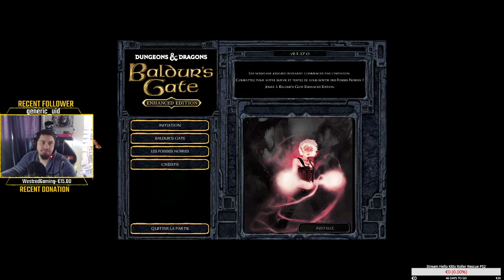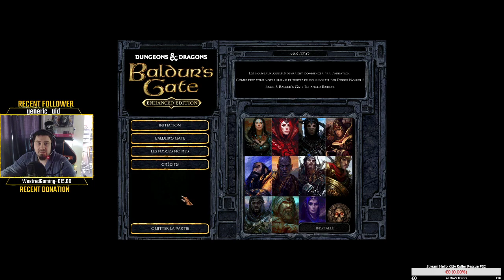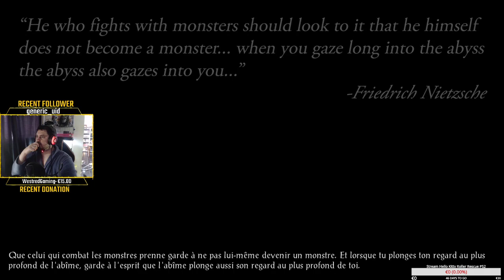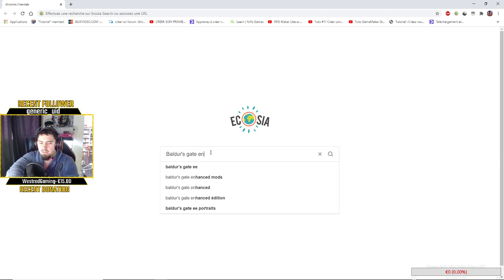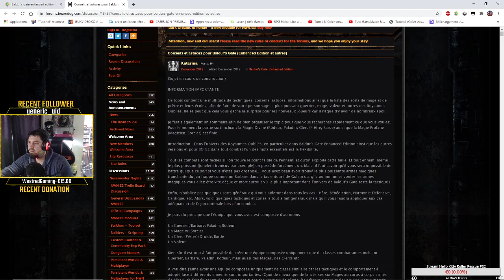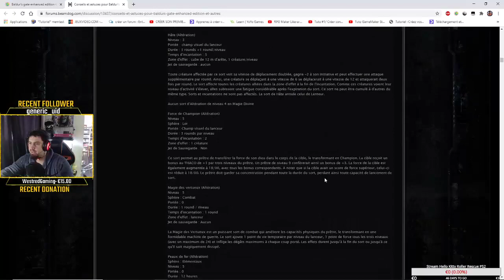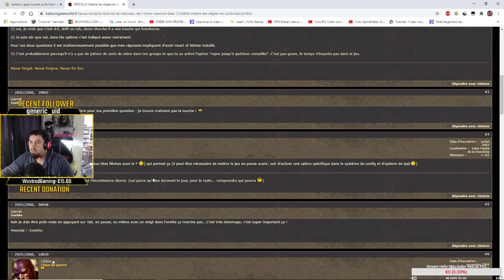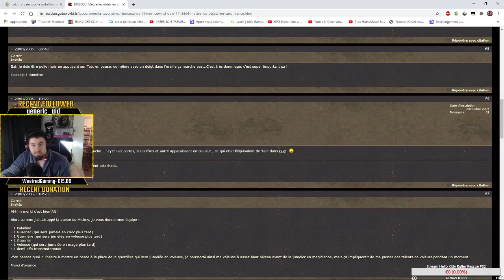Baldur's Gate Enhanced Edition [FR] Episode 1